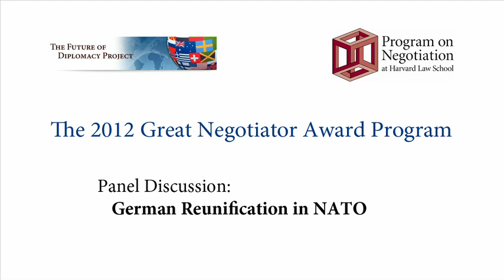Great Negotiator 2012: First Panel Session